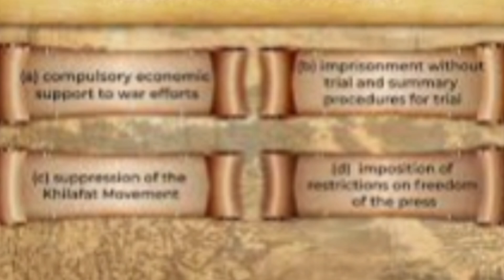About Rowlatt Act full explanation in hindi -Amit yadav Fact about Rowlatt act #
The British Colonial Government passed the "Rowlatt Act" which gave power to the police to arrest any person without any reason. The purpose of the Act was to curb the growing nationalist upsurge in the country. Mahatma Gandhi called upon the people to perform satyagraha against the act.

hit likes.

lots of.    ❤️